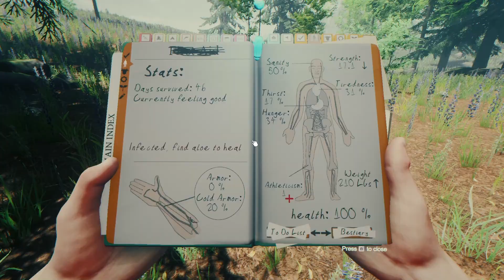King Effigy & 10 vs. 1 - The Forest [Hard Mode] - Let'sPlay - Part 22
Hey Schildkröten, ich dachte mir, nachdem ich über 130 Stunden in The Forest überlebt habe, spielen wir den ganzen Spaß doch noch einmal im Hard Mode. Das Überleben wird schwerer, die Gegner werden stärker und das survivalen noch härter! Stürzt erneut mit mir ab und lasst uns zusammen Timmy retten, eine geile Base bauen, Lager und allem, was sonst noch dazu gehört. Schreibt bitte eure Meinung zum Video, Verbesserungsvorschläge oder Anregungen, wie es weiter gehen könnte unten in die Kommentare! Über ein Like und ein Abo von euch würde ich mich sehr freuen! Viel Spaß wünsche ich euch mit: The Forest Hard Mode!

MEIN PC:
Grafikkarte: GEFORCE GTX 960
RAM: 16 GB
Systemtyp: 64-Bit
B.-System: Windows 8.1 Pro